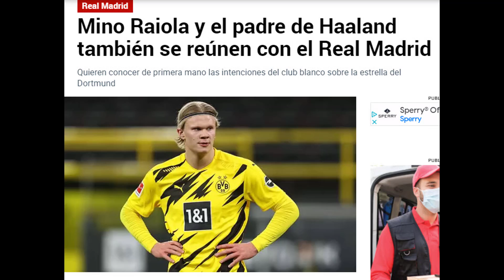BREAKING NEWS! Raiola and Haaland´s father in Madrid to meet Florentino Pérez and Real Madrid